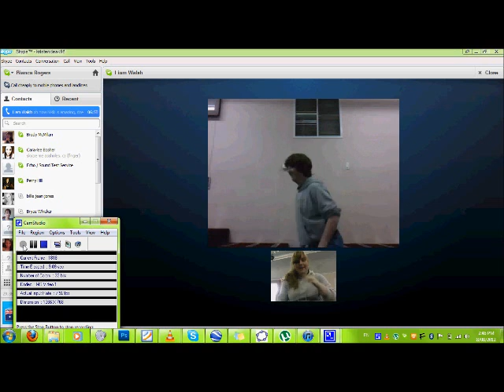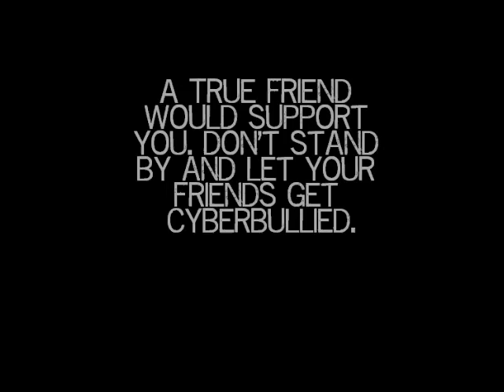Cyberbullying Videomajiggy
Video uploaded from Back Me Up :